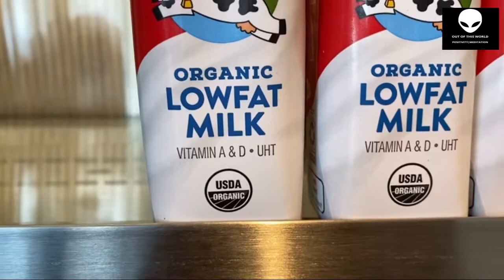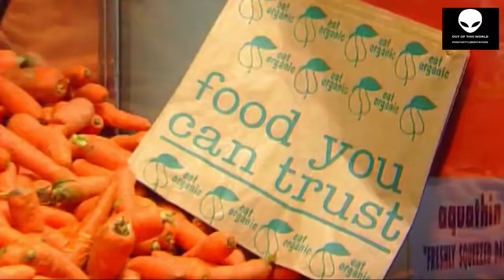Organic Foods Information, Out Of This World 👽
Relaxing sleep music, relaxing sleep music deep sleeping music,
meditation music rain,
meditation music for studying,
meditation music flute,
Calm Music,
Study Music,
Relaxing Sleep Music,
Night Nature Sounds,
Fall Asleep,
Beautiful Piano,
Deep Sleep Music,
Peaceful Soothing Instrumental Music,